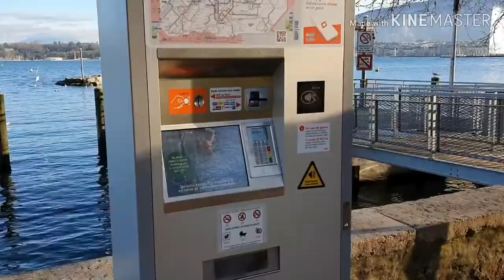Lakeside walk//Geneva, Switzerland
Genevalakeside Walk